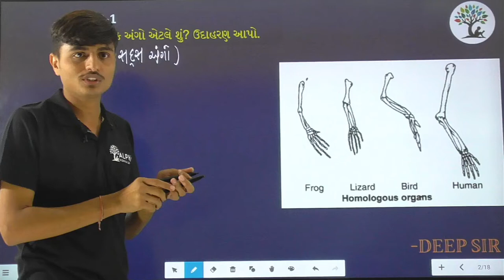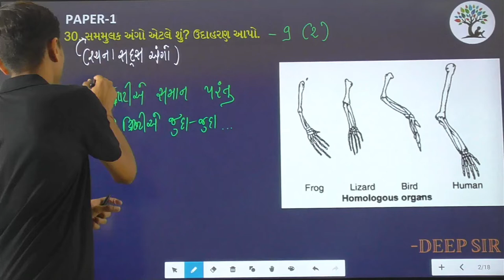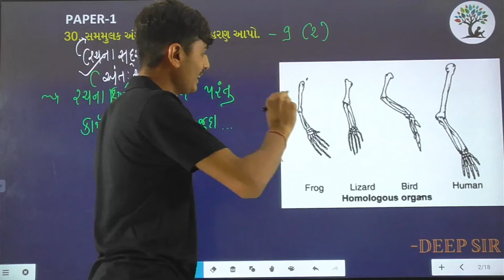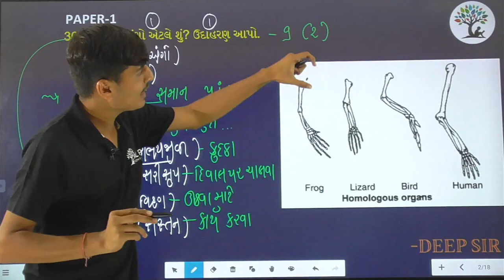Paper 1 | Que 30 | Science | Alpha Vidhya Sankul | in Gujarati by Deep Sir